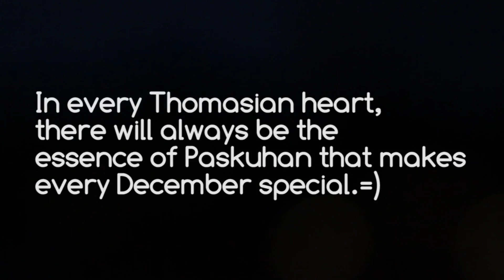Paskuhan 12.21.12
In the spirit of Christmas, the University of Santo Tomas through the hardwork and dedication of the UST CSC and SOCC brings you PASKUHAN 12.21.12, it all ends with a bang! Merry Christmas Thomasians! :)

Special Thanks to:
Silent Sanctuary

Cinematography and Editing by: Jom Lirios
Interviewers:
Miguel Villon
Jeco Tama
Charles Escusa
Jordan Jacinto